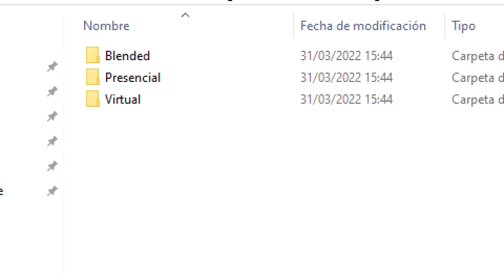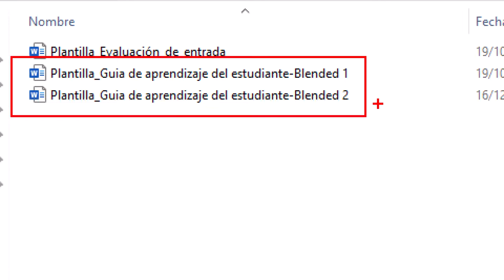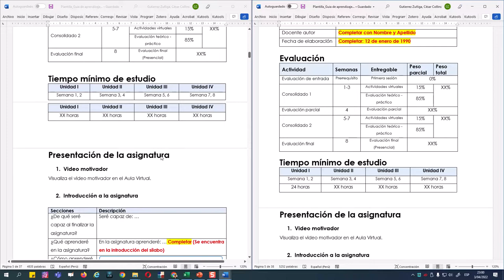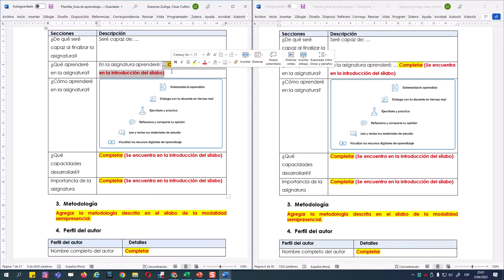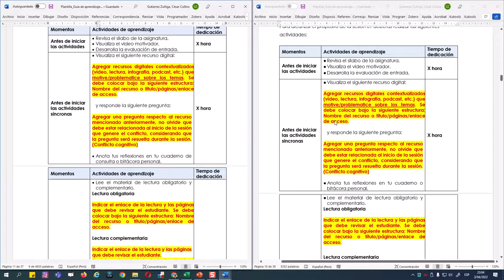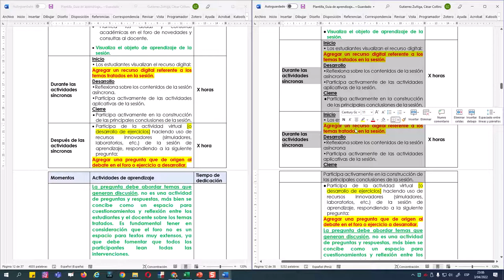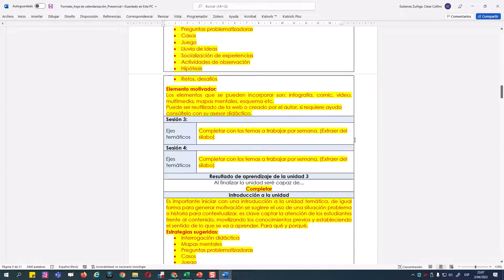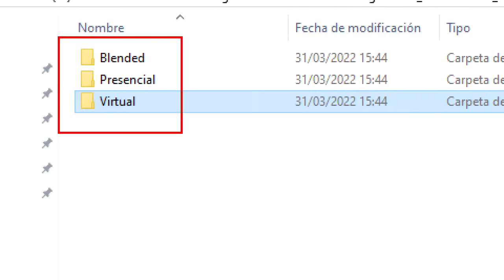Tutorial Guía de aprendizaje SP